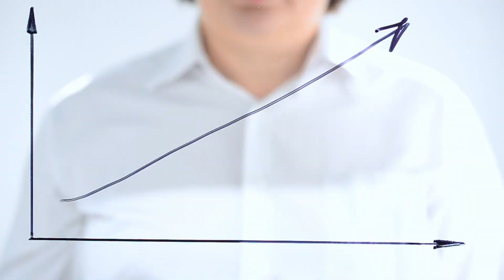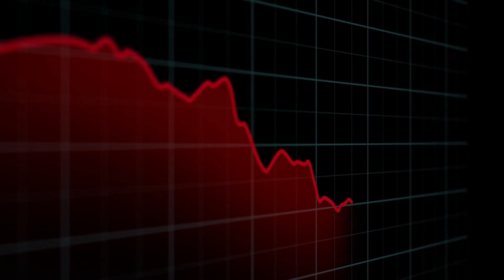How this habit destroy Men's brains | Andrew Huberman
(Re-upload)

Dr. Andrew Huberman is a neuroscientist, tenured professor of neurobiology and ophthalmology at Stanford School of Medicine and host of The Huberman Lab podcast.